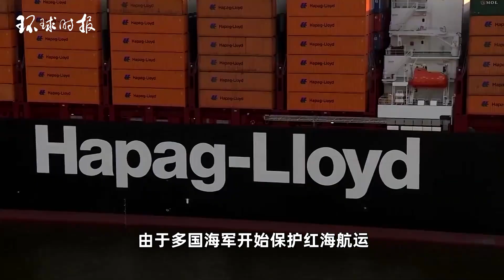美媒称伊朗新导弹可打美军航母，专家：巴以冲突已外溢到美伊冲突